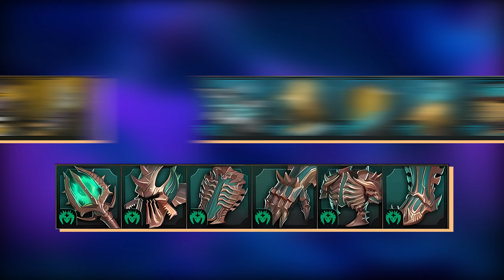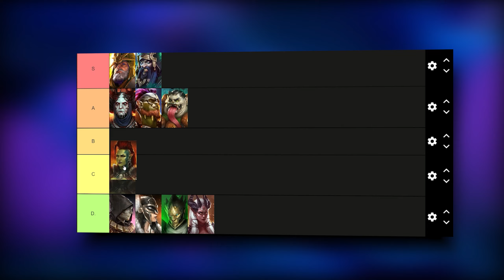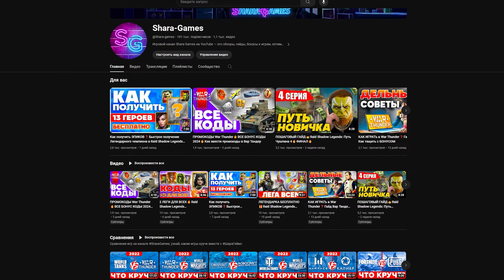ТОП ЭПИЧЕСКИХ ГЕРОЕВ Raid Shadow Legends ⚔️Лучшие Эпики Raid🔥БЕСПЛАТНЫЕ Чемпионы для ВСЕХ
— Алюра,
— Мордекай,
— Тораги Жабоморд,
— Священник Армстронг,

Чемпионы за входы в игру:
— Хатун,

Чемпионы только из осколков:
— Геомант,
— Драха Всесильная

Если вы ищете самую полную информацию о чемпионах в RAID: Shadow Legends, этот ролик для вас! Мы рассмотрим всё: от рейд шадоу легендс герои до эпических и легендарных героев, обсудим, какие пачки на кб RAID лучше всего покупать, и как стать обладателем raid shadow legends free champions.

🌟 Raid Shadow Legends Герои — Ваш Путь к Победе!
В RAID много разных героев — от топ редких героев raid до топ легендарных героев raid. Каждый тип чемпионов имеет уникальные преимущества, которые могут кардинально изменить исход битв.

💥 Топ Героев RAID и Как Их Выбирать
Узнайте, кто входит в список raid лучшие герои и как эффективно использовать эпические герои raid в сражениях. Мы подробно анализируем способности каждого героя, чтобы вы могли максимально использовать их потенциал.

🎁 Raid Shadow Legends Free Champions и Как Их Получить
Не пропустите возможность узнать, как получить бесплатных героев в RAID. Мы расскажем о лучших стратегиях и секретах, которые помогут вам расширить ваш арсенал.

🏆 Raid Shadow Legends Best Packs to Buy
Инвестирование в правильные пачки может значительно ускорить ваше продвижение в игре. Мы рассмотрим, какие пакеты предложений являются наиболее ценными и как они могут помочь в развитии вашего аккаунта.

🚀 Best First Champion Raid Shadow Legends и Raid: Shadow Legends Best Starter
Выбор начального чемпиона очень важен. Обсудим, кто может стать лучшим первым чемпионом в RAID и почему. Правильный выбор может обеспечить вам преимущество в начале игры.

🔍 Топ Эпических Героев RAID и Топ Легендарных Героев RAID
Эпические и легендарные герои — это сердце вашей команды. Мы расскажем о топ эпических героев raid и raid топ легендарных героев, поделимся стратегиями их эффективного использования в различных игровых режимах.

Этот гайд позволит вам глубже понять механику RAID: Shadow Legends и оптимально использовать потенциал каждого героя.